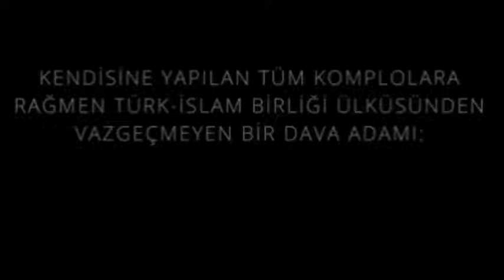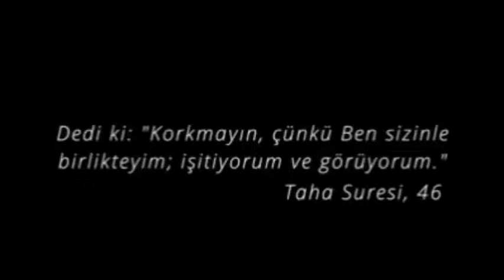Çektiğim zorluklara 10 Saniye Dayanamazsın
Allah'tan başka vekil yoktur. Kuran'la imanla yetişen bir insanda korku olmaz.
Taha Suresi 46. Ayette "Korkmayın ben sizinle birlikteyim, işitiyorum ve görüyorum"" diyor Allah.